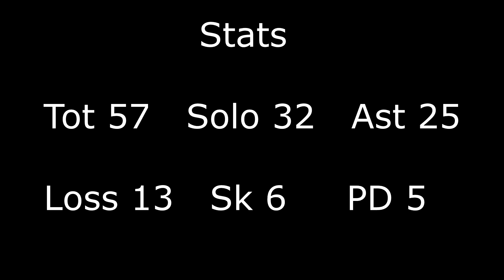D.J. Wonnum | "Through The Storm" | South Carolina Sophomore Highlights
D.J. Wonnum Sophomore Highlights  Hope you LIKE and SUBSRIBE!!!